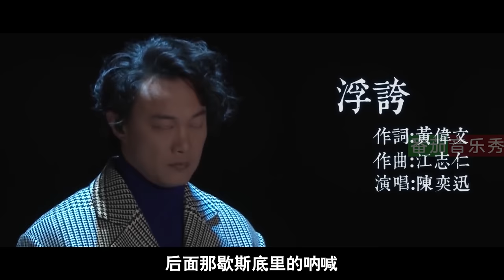张学友最难唱的歌曲之一，现场根本无法还原，能翻唱的是大神！